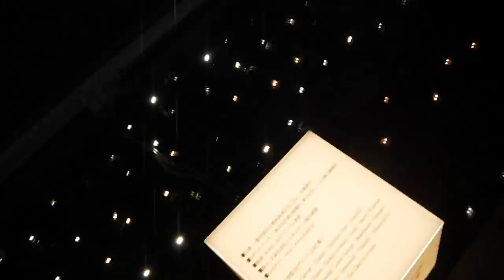DSCF9353クリスマス20161214銀座 ヒカリミチ